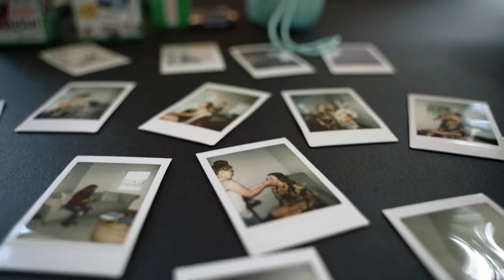Jacob + Allison | This Old Barn | Fairfield, IA | 6.20.2020 | Sneak Peek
We absolutely loved hanging out with Jacob and Allison on their wedding day. Mother Nature even tried to throw us a couple curve balls, but they were so cool and just rolled with it. Enjoy this glimpse into their amazing wedding!

Follow me on other social Media to keep up to date with latest action!: